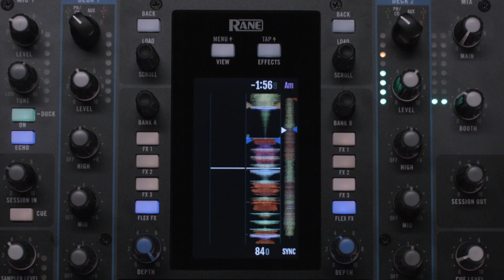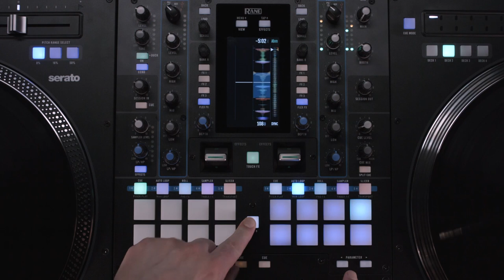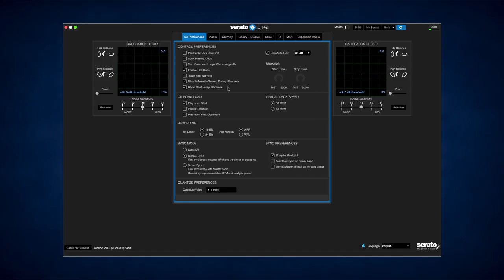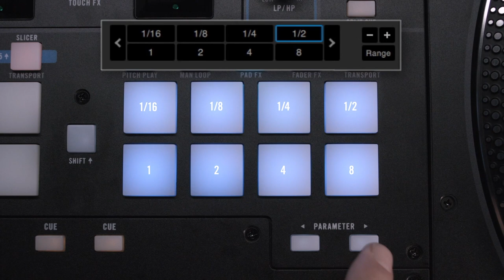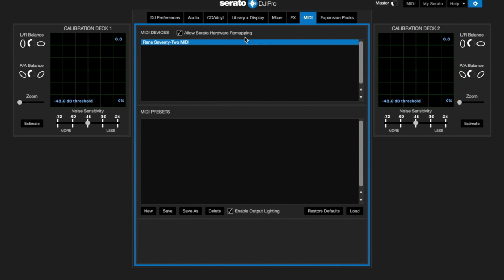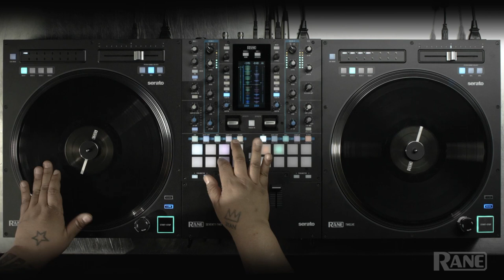Tuto RANE Seventy Two - les pads (vidéo de La Boite Noire)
Un tuto sur la table de mixage RANE Seventy Two à propos de l'utilisation des pads.

La table de mixage RANE Seventy Two offre toutes le fonctionnalités pour les DJ les plus exigents.

FICHE TECHNIQUE
- Table de mixage DJ battle-ready 2 voies
- Construction du châssis entièrement en acier, solidité à toute épreuve pour une utilisation intensive
- 3 faders nouvelle génération Mag Three, magnétiques sans contact, avec tension ajustable, réglages contour, coupure et mode reverse
- Écran tactile de 4,3 pouces pour la visualisation des formes d’ondes, le contrôle X/Y des effets, la sélection des pistes et la personnalisation des paramètres
- EQ 3-bandes, filtre passe-haut / passe-bas et contrôle du gain par voie
- 2 moteurs d’effets Flex FX interne avec personnalisation des paramètres via écran tactile
- 2 boutons FX en aluminium moulé sous pression avec course verticale de 180°
- Intégration et contrôle des effets Serato plus un effet interne Flex FX par canal
- 2 ports USB pour connecter jusqu’à 2 ordinateurs
- 16 pads de type MPC, rétroéclairés RGB avec vélocité ajustable, aftertouch et contrôles indépendants par deck
- Modes de performance Cue, Auto loop, Roll, sampler, Slicer, Pitch play, Manual loop, Pad FX, Fader FX et Transport
- Section Sampler SP-8 indépendante avec contrôle du volume, Flex FX et filtre passe-haut / passe-bas
- Mode deck swape
- 2 entrées microphones combo XLR/jack avec commutateur niveau Mic/Line, contrôles du volume et de la tonalité, mode talkover et effet écho sur Mic 1
- 1 entrée footswitch jack 6,35 mm assignable Midiou FX
- Entrées auxiliaire, phono/ligne Rca avec borne de mise à la terre sur chacune des 2 voies
- Sorties casque jack 6,35 mm et minijack 3,5 mm
- Sorties principales XLR, Booth jack TRS
- Entrées et sorties Session Rca
- Inclut Serato DJ, Serato DVS et vinyles de contrôle Serato
- Ports USB pour la connexion de 2 contrôleurs motorisés Twelve
- Traitement audio : 48 kHz, 32-bits